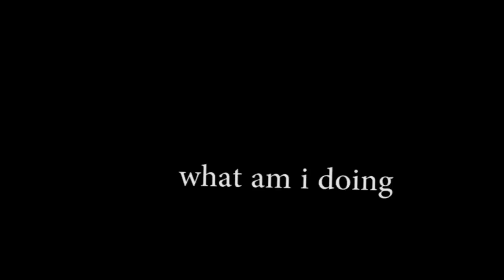sharky listens to dubstep (seizure warning)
yo guys im back from vacation! I will make more vids now and sharky adventure part 2 maybe confirmed? heh/?E?h/e
hapy christmas and have a new year
💻DISCORD SERVER
👕Would you like to be swag like PolygonDonut? Then buy some merch!
🎵Song:
Teminite - Party Time
(⌒▽⌒)☆   ヽ(´ー｀)ﾉ
(—_-)  (¬º-°)¬
/╲/( ͡° ͡° ͜ʖ ͡° ͡°)/\╱\